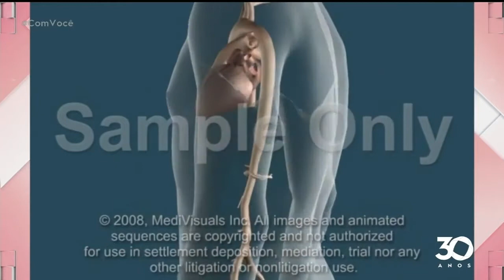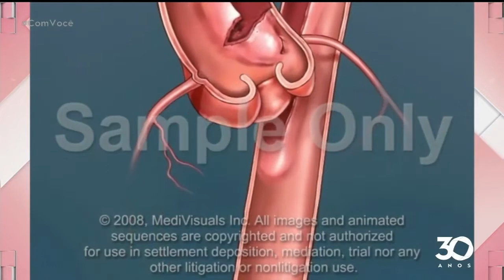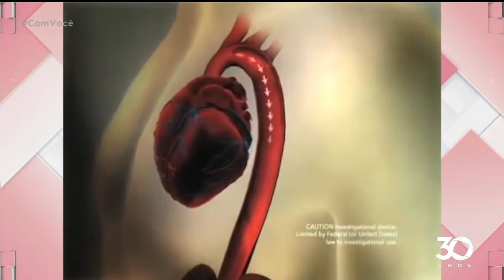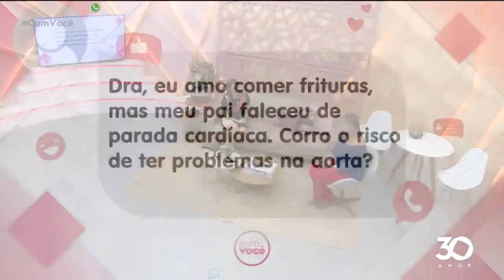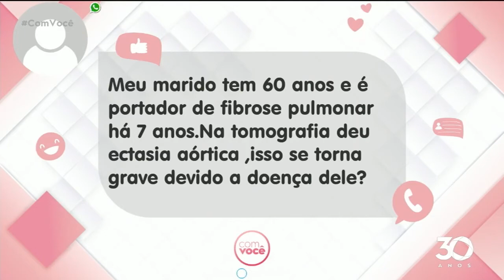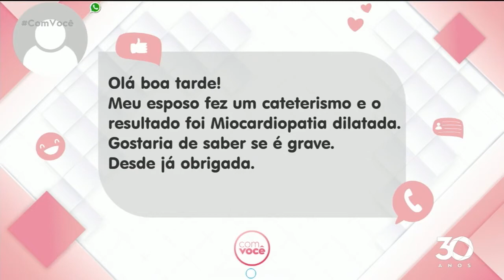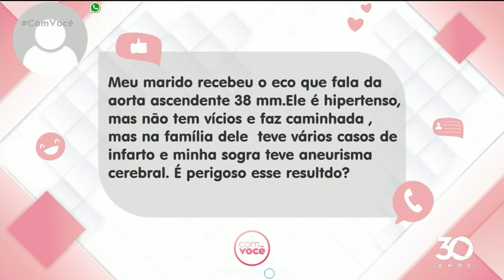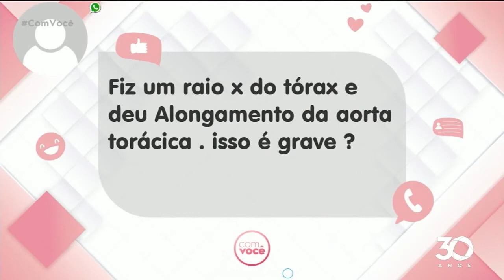Circulando com Você: Dissecção da aorta distúrbio pode ser fatal - Com Você